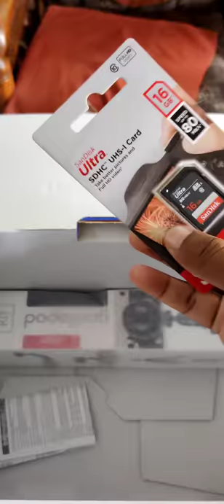Canon EOS M50 Professional Camera Unboxing / Canon EOS M50 Vlogging Camera Unboxing/Youtube Shorts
Canon EOS M50 Professional Camera Unboxing // Canon EOS M50 Vlogging Camera Unboxing

Cockroach Cute Food Eating Video. How Cockroaches eat food. Cockroaches cute food eating zoom video.

Srisailam Dam All Gates Fully Opened 2021 || Srisailam Dam Gates Opened || Amazing Srisailam Dam.
Watch Beauty Of Srisailam Dam  Gates Opened With Heavy Flood Water.
Srisailam Dam all gates opened 2021  with heavy floodwater and water moved to Nagarjuna Sagar Dam. Srisailam Dam All gates opened due to heavy floods on the Krishna River.  Beautiful Srisailam Dam 10 Gates open Due to Heavy Inflow.

Ludo Game Live Streaming. Ludo King Game Tips. Ludo Game Tips. Ludo King Game Hacks. Ludo Game Hacks. Ludo Game Online

Ludo King Game Live Streaming. Ludo Game Live Streaming. Ludo game Online. Ludo game Hacks. Ludo Game Tricks 2021 Latest. 100% working Ludo tricks to win every game. All sixes in dice in Ludo game 2021.

Pawan Kalyan Emotional Video. Pawan Kalyan Inspirational Video. Pawan Kalyan and Chiranjeevi together. Pawan Kalyan Next Movie. Pawan Kalyan and Harish Shankar's Next Movie Updates.

Best Restaurants in Mahabubnagar Town. Best Restaurants in Mahabubnagar City. Nearest Restaurant in Mahabubnagar town and city. Best cafe shop in Mahabubnagar. Helly & Chilly  Cafe Mahabubnagar. Longest French Fries. World record French fries. Helly & Chilly Cafe Mahabubnagar Menu.

Dairy Milk Lady Dancing Ad | Cadbury Dairy Milk Lady dancing Old Ad | Cadbury's DAIRY MILK Old Ad

Top Indian 5 fastest Trains. Indian Railways fastest Trains 2021.

Pamapuram Lord Shiva Temple | Pamapuram Waterfalls || Pebbair ||